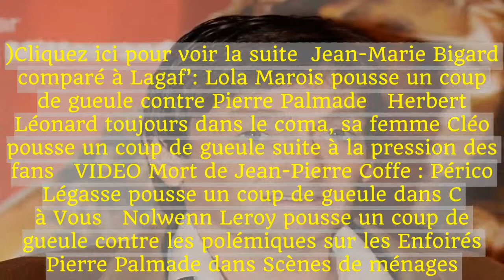Pierre Palmade pousse un coup de gueule concernant la différence d'âge dans le couple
Dans une interview au Figaro, Pierre Palmade s'est interrogé sur la vision de la différence d'âge en amour et a dénoncé la différence de traitement entre les couples hétérosexuels et homosexuels.La différence d'âge dans le couple est un sujet toujours très sensible.La preuve avec les nombreuses réactions que suscite l'idylle d'Emmanuel Macron et sa femme Brigitte, de 24 ans son aînée.Une situation que Pierre Palmade comprend très bien pour l'avoir vécue avec Véronique Sanson.Marié à la chanteuse entre 1995 et 2001, l'humoriste a en plus dû supporter les suspicions concernant une relation que beaucoup de monde jugeait douteuse.Aujourd'hui, Pierre Palmade assume entièrement son homosexualité.Comme il l'expliquait récemment au magazine Têtu, ça ne l'a pas empêché d'aimer sincèrement Véronique Sanson.Tiraillé dans sa sexualité, l'humoriste indiquait qu'il avait décidé de ne plus souffrir : « En disant : “Je suis triste d’être homo”, je me suis dit : “Pierre, faut que tu te consoles main­te­nant ! C’est fou de (.)Cliquez ici pour voir la suite  Jean-Marie Bigard comparé à Lagaf’: Lola Marois pousse un coup de gueule contre Pierre Palmade   Herbert Léonard toujours dans le coma, sa femme Cléo pousse un coup de gueule suite à la pression des fans   VIDEO Mort de Jean-Pierre Coffe : Périco Légasse pousse un coup de gueule dans C à Vous   Nolwenn Leroy pousse un coup de gueule contre les polémiques sur les Enfoirés   Pierre Palmade dans Scènes de ménages.